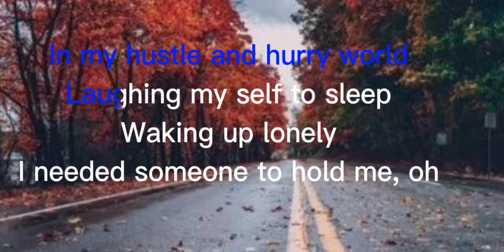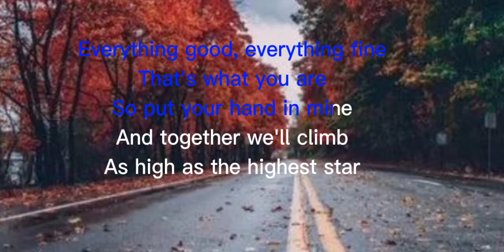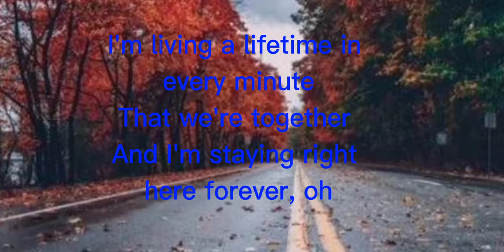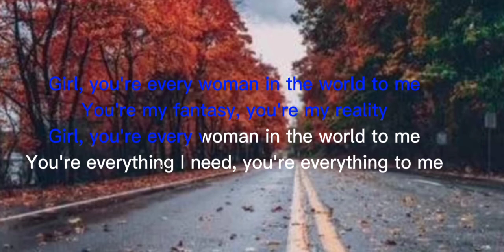WOMAN IN THE WORLD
Every Woman in the World
Song by Air Supply

Overnight scenes, dinner and wine
Saturdays girls
I was never in love, never had the time
In my hustle and hurry world
Laughing my self to sleep
Waking up lonely
I needed someone to hold me, oh
It's such a crazy old town
It can drag you down
'Til you run out of dreams
So you party all night to the music and lights
But you don't what happiness means
I was dancing in the dark with strangers
No love around me
When suddenly you found me, oh
Girl, you're every woman in the world to me
You're my fantasy, you're my reality
You're everything I need, you're everything to me
Oh girl
Everything good, everything fine
That's what you are
So put your hand in mine
And together we'll climb
As high as the highest star
I'm living a lifetime in every minute
That we're together
And I'm staying right here forever, oh